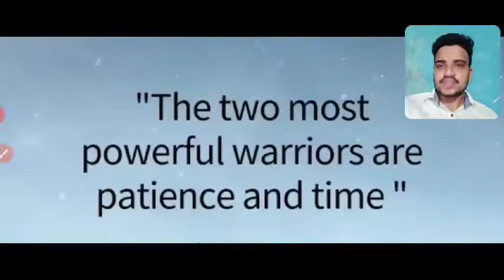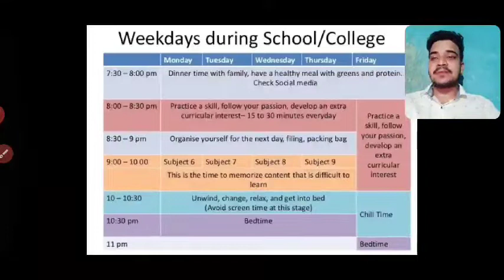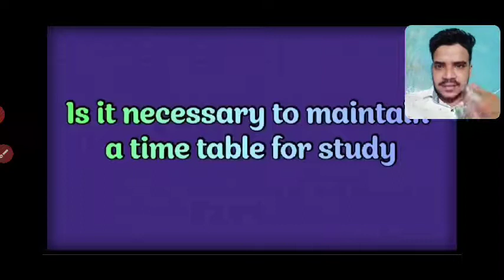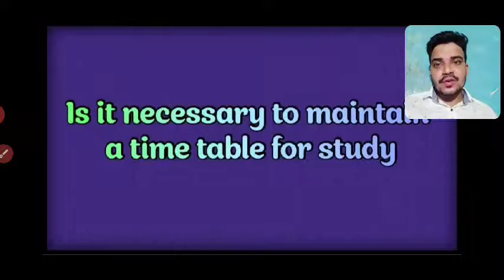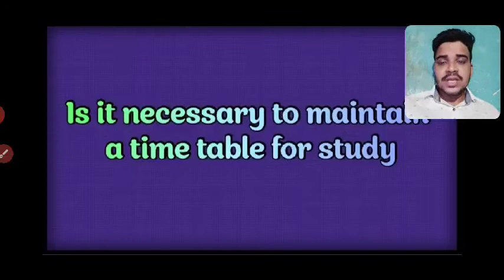TIME MANAGEMENT// SCIENCE// COMPETITIVE// COURSE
This vedio will develop a complete idea on time management. On students request i have prepared this.
Intrested science students can join our classes on clicking the telegram group link
2nd year: